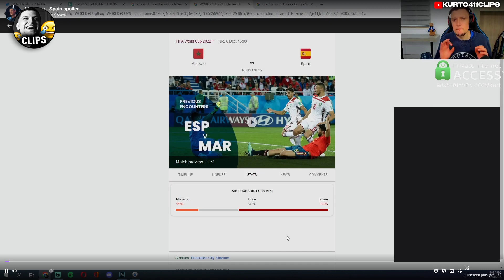Kurt reveals bolddd spoiler for the Spain vs Morocco game..